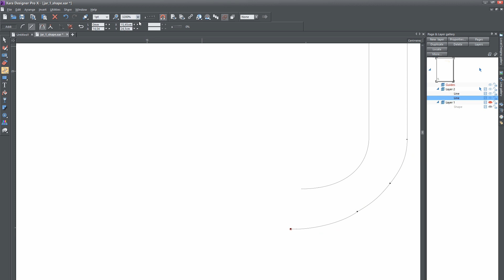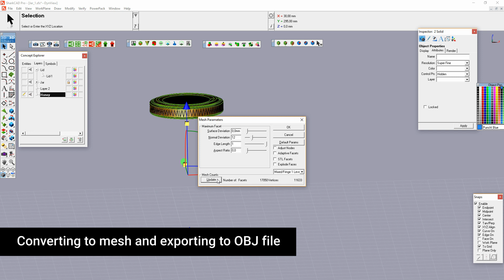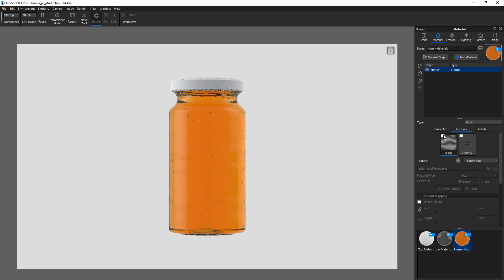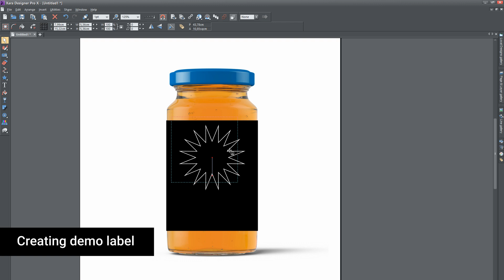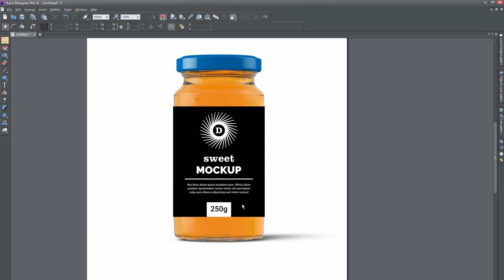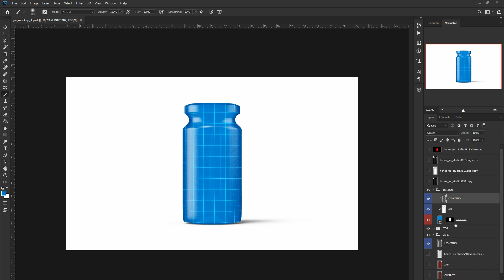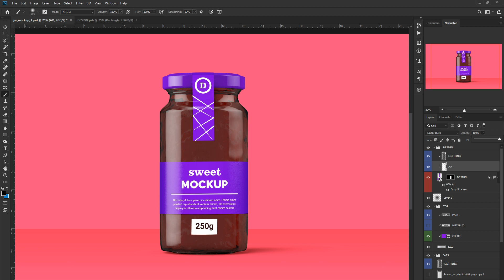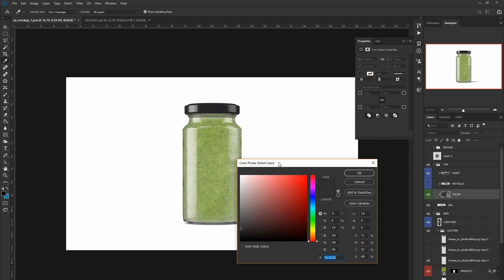Creating Glass Jar Mockup With Custom Product. 3D modeling and Photoshop Workflow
This timelapse video shows how to create a mockup jar for various products. The video covers the entire workflow from null to the finished full layered PSD file.

Used software: Xara Designer, SharkCAD, Photoshop.